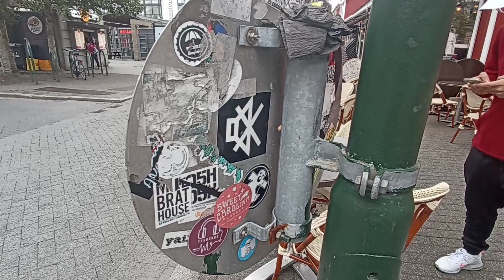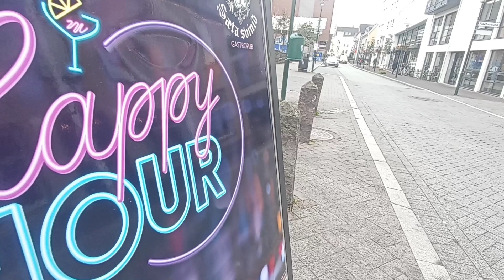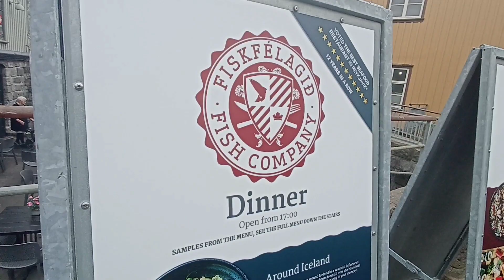Keindahan kota Reykjavik Iceland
Reykjavik, on the coast of Iceland, is the country's capital and largest city. It's home to the National and Saga museums, tracing Iceland’s Viking history. The striking concrete Hallgrimskirkja church and rotating Perlan glass dome offer sweeping views of the sea and nearby hills. Exemplifying the island’s volcanic activity is the geothermal Blue Lagoon spa, near the village of Grindavik.